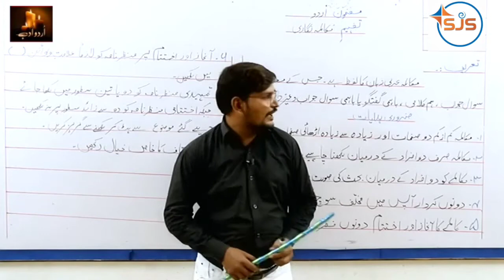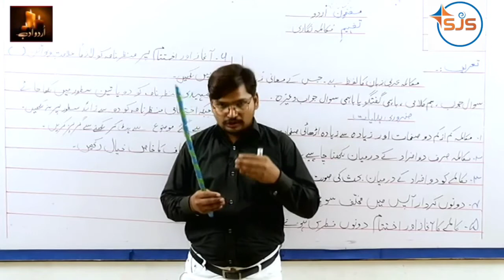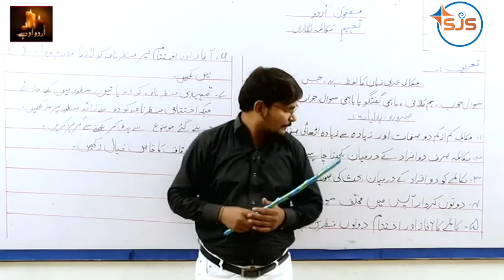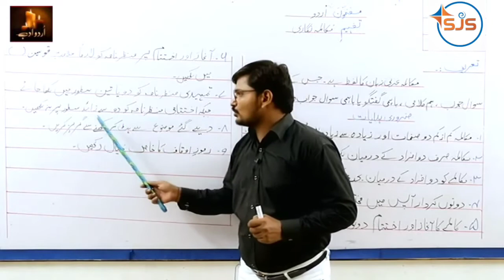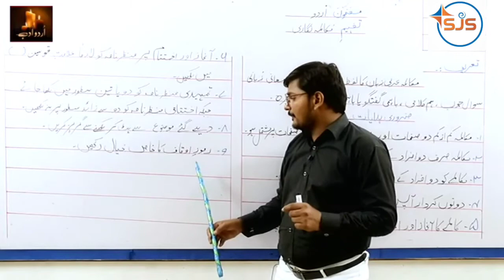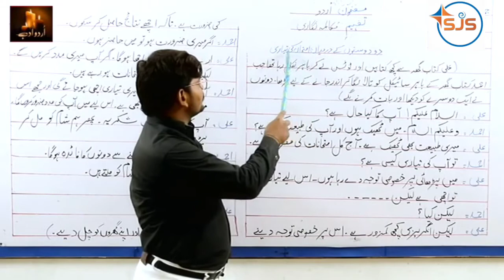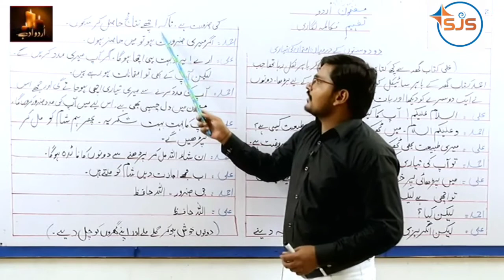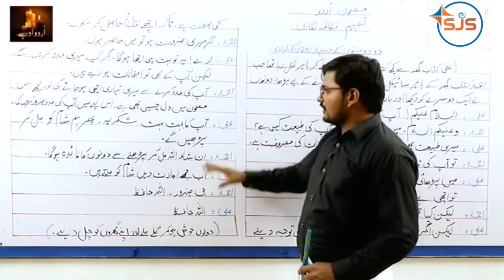Lecture # 19, class 8th,9th,10th,11th & 12th Urdu, Mukalma Nagari by Shaban jhullan shaban